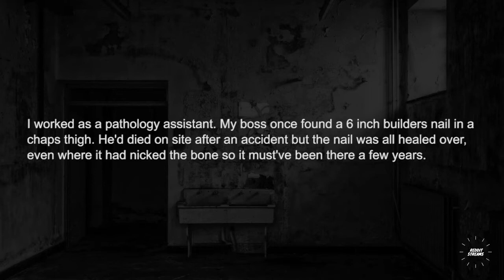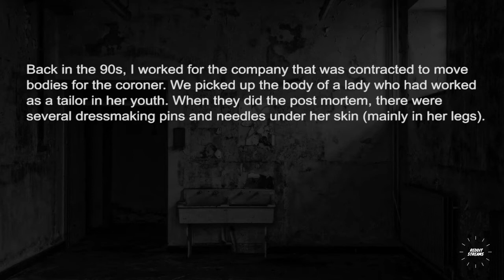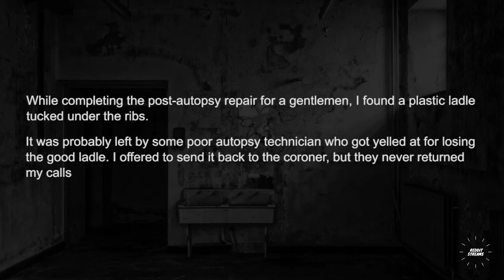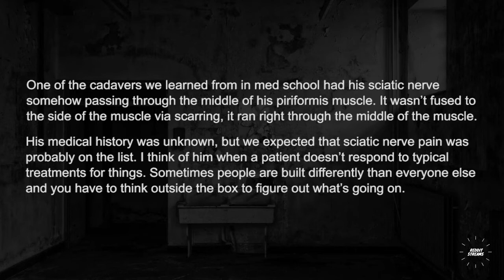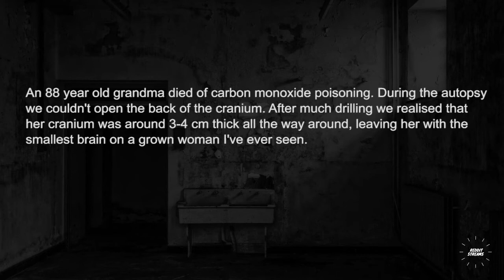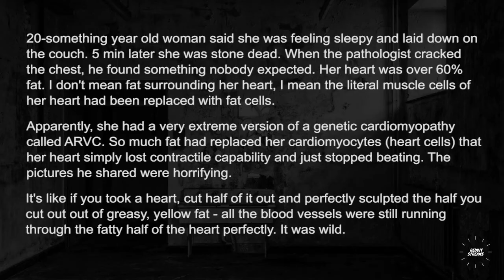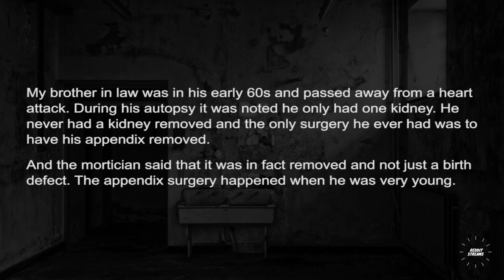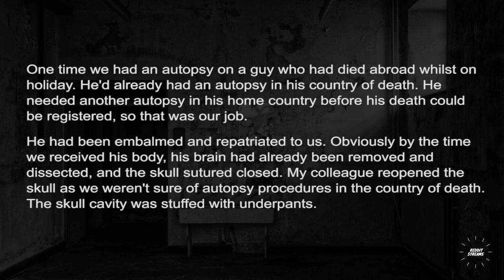Autopsy doctors, what's the weirdest thing that you have found inside a person Askreddit